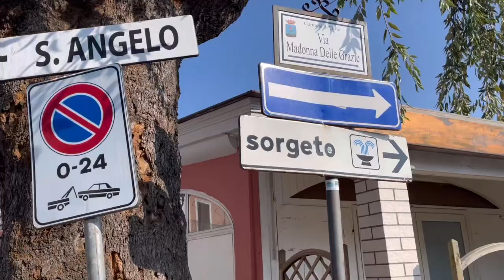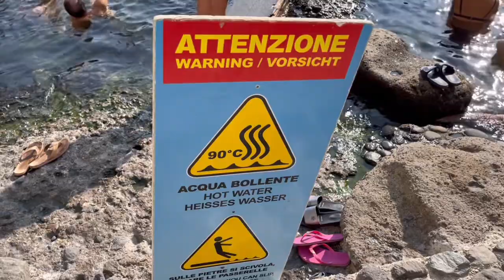【イタリア】ソルジェート海中温泉〜天然温泉の島イスキア島〜後編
今回イスキア島に来て最大の目玉であるソルジェート海中温泉へ行く。
絶壁の湾に期待を裏切らない最高の温泉が‼︎♨️